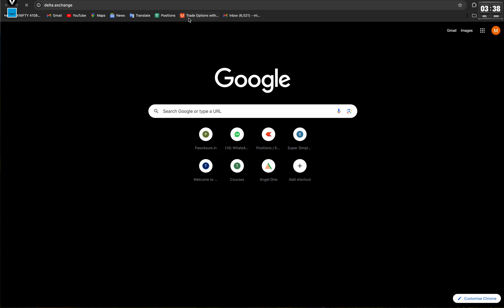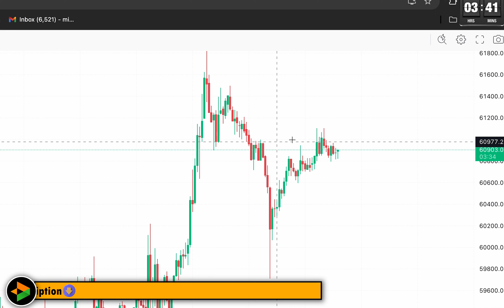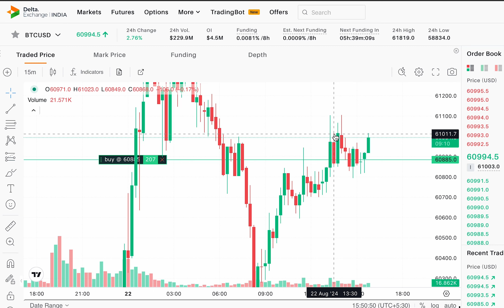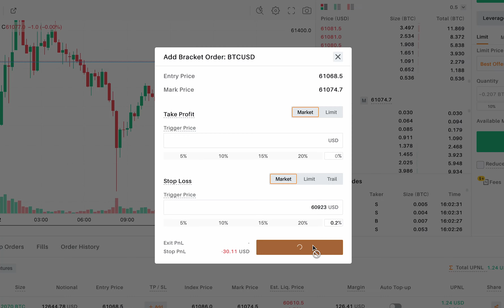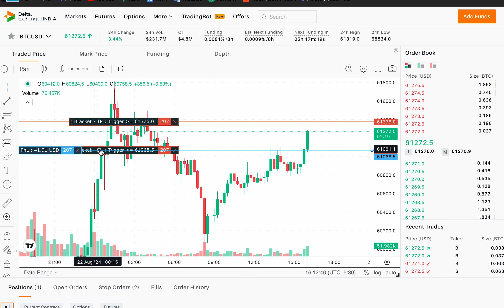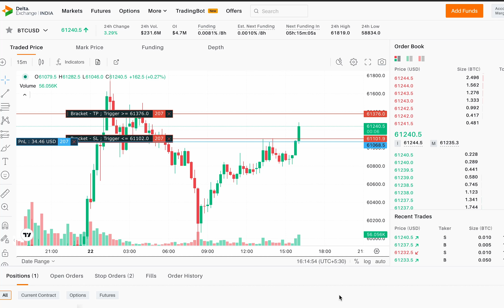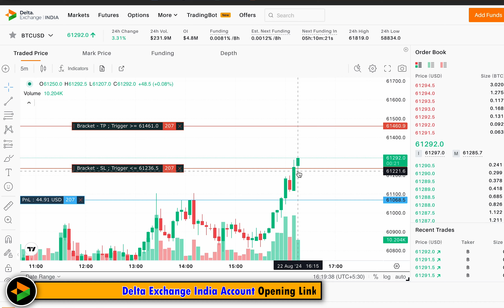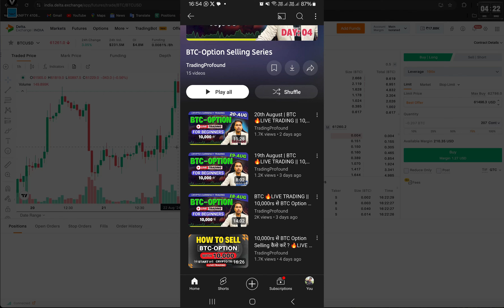Day 02 || 🔥LIVE Trading BITCOIN | CryptoCurrency Future Trading with 10,000rs | 22 August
✅Click to Open DELTA Account...